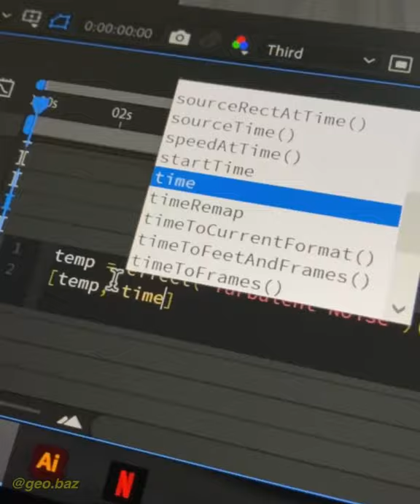McLaren F1, 2D animation and a Wacom Cintiq 16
George Basdos has always loved art, cars and making people laugh, and has turned his three favorite things into a successful Instagram acount (@geo.bas) where he makes comics and memes about the stereotypes and the everyday lives of car enthusiasts (@Miata people, he's coming after you). In this video, George uses a Wacom Cintiq 16 and forays into a bit of animation with a McLaren F1.